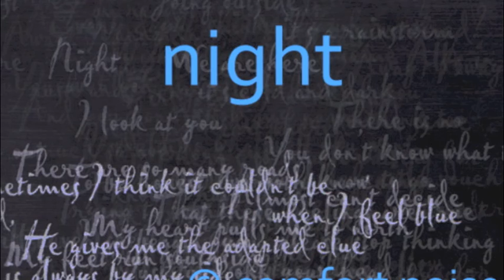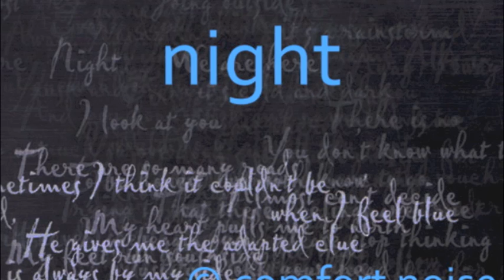Night by comfort noise